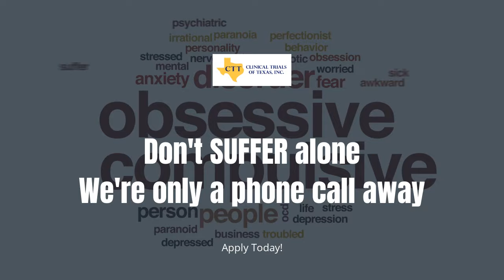OCD Research Study